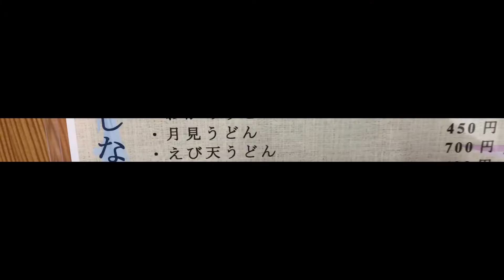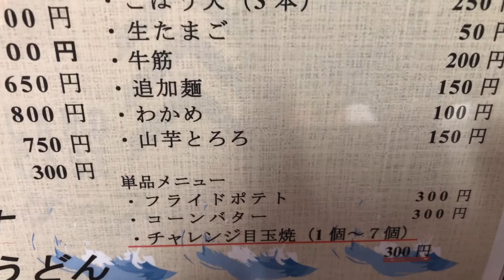【閉店】【大分グルメ】胃袋破壊飯テロランチ‼︎【牛と鶏のわがままうどん】【飯テロ】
【大分県大分市大字寒田９０１−３３】

カツカレーうどん800円
                 大盛無料
ランチサービスねぎジャコご飯

期間限定　目玉焼き300円